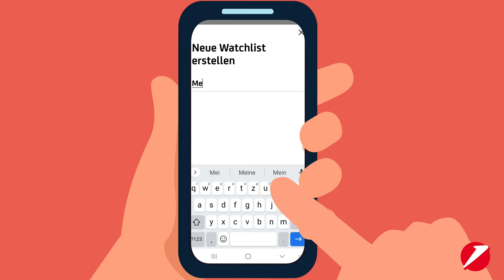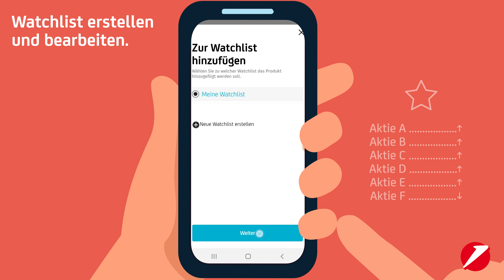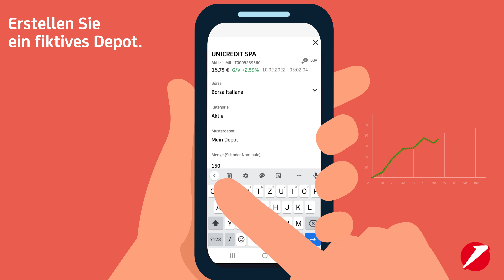Episode 4 Wertpapierfunktion in der MobileBanking App explained by a Comedian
Der Comedian David Stockenreitner erklärt in diesem Video die Wertpapierfunktion der Bank Austria MobileBanking App.

In diesem How-To Video finden Sie Erklärungen zu:
Depots leicht verwalten
Watchlist erstellen und bearbeiten
Fiktives Depot erstellen